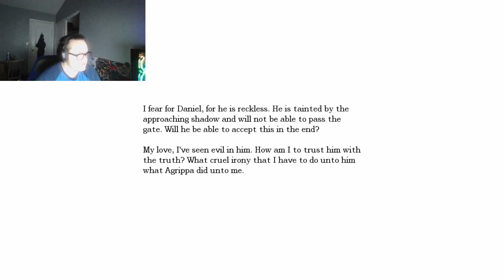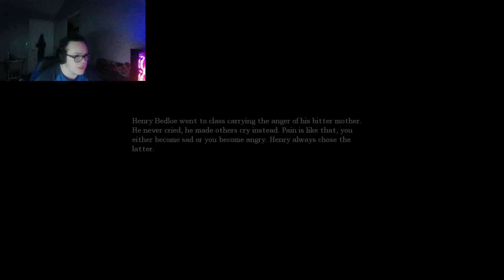The Metal Monster and the Big Stomper | Amnesia: The Dark Descent | Part 10